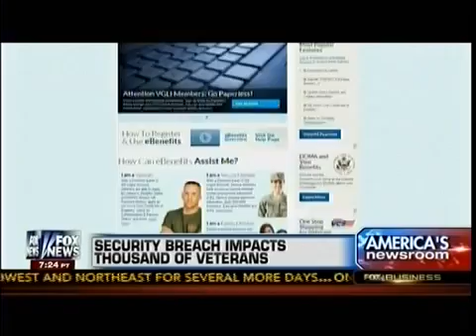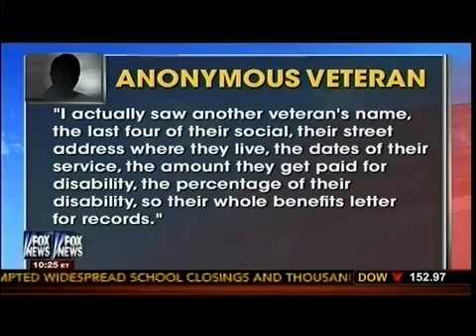Security Breach Impacts Thousand Of Veterans America's Newsroom